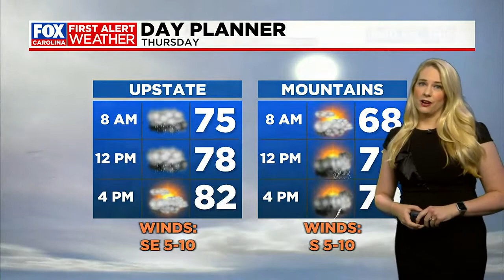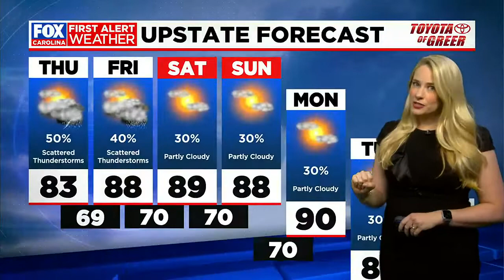Wettest day of the week Thursday, more chances ahead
Katherine Noel has the latest on your Thursday forecast.